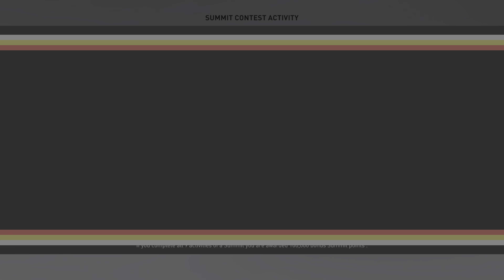The Crew Motorfest Episode Four Running Out Of Time Live Summit Event On PS5